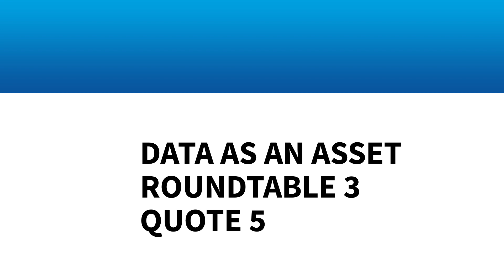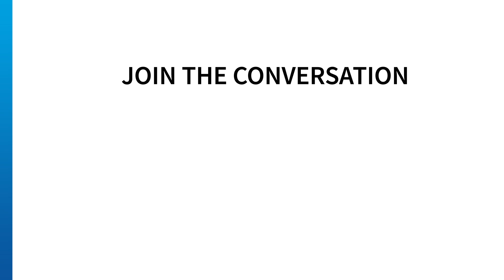How can machine learning aid your business objectives?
What is the relationship between business objectives, AI and machine learning? The answer can help you focus on the right strategy for your organization, agrees Mark Brincat, SHL's CIO, and Andrew Burgess, AI and Robotics Expert and Advisor. Filmed at The Studio 2019, partnered with Accenture.